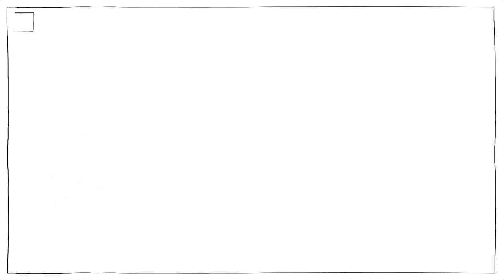Cele 5 Legi ale Imbecilității Umane ale lui Cipolla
Întotdeauna și inevitabil lumea subestimează numărul de indivizi imbecili, afirmă Legea Imbecilității lui Cipolla. Chiar dacă Carlo Cipolla și-a formulat inițial principiile sub forma unei scrisori amuzante către prietenii săi, acestea au câștigat curând o atenție largă în rândul teoreticienilor de științe sociale. Astăzi, legea lui Cipolla este adesea folosită pentru a evidenția importanța gândirii critice și a luării de decizii atente pentru a contracara efectele potențiale ale ignoranței endemice în politică și în corporații.

APROFUNDEAZĂ cu ajutorul următoarelor resurse:
● Citește Legile fundamentale ale imbecilității umane de Carlo M. Cipollo, bestseller internațional
● Urmărește clipul nostru: Teoria stupidității propusă de Bonhoeffer
SURSE
● Carlo M. Cipolla - Wikipedia.org
● Zanini, A. (16 ianuarie 2023), The 5 Basic Laws of Human Stupidity, sursă: Mind Cafe. Medium.
● Cipolla, C.M. (1988), The Basic Laws of Human Stupidity, sursă Pdfcoffee.com

Exercițiu facultativ

● Începeți ora discutând conceptul de prostie și efectele sale asupra societății.
● Urmăriți clipul Sprouts pe teoria lui Cipolla și votați dacă sunteți de acord sau nu cu acesta.
● Apoi, împărțiți elevii în perechi și rugați-i să analizeze exemplele unor figuri istorice celebre care au provocat pierderi mari societății.
● Strângeți răspunsurile anonime și prezentați-le clasei.
● Încurajați-i pe elevi să discute dacă aceste exemple au dus cu adevărat la o pierdere mare pentru societate și dacă comportamentul lor a fost cauzat de imbecilitate sau de alți factori, de pildă, poate aparțineau categoriei răufăcătorilor.
● Încurajați-i pe elevi să se gândească dacă ideea de „pierdere mare” este obiectivă sau subiectivă. Dacă există un acord cu unul dintre exemple, supuneți la vot în clasă dacă imbecilitatea a cauzat comportamentul sau e vorba de alți factori.
● Încheiați ora rugându-i pe elevi să voteze din nou dacă sunt de acord cu teoria lui Cipolla și comparați rezultatele cu cele ale primului vot.